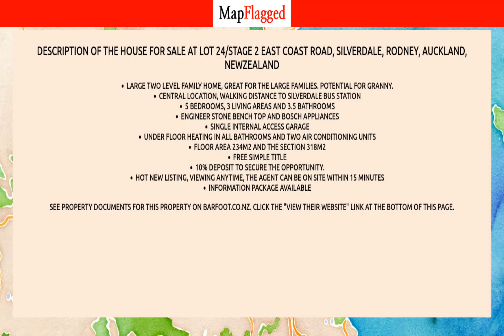NZ | Property at Lot 24/Stage 2 East Coast Road, Silverdale, Rodney, Auckland, | MapFlagged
Following is the detail of house for sale at Lot 24/Stage 2 East Coast Road, Silverdale, Rodney, Auckland, NewZealand:

5 Bedroom
2 Bathroom
318 Sq m. Land

Large two level family home, great for the large families. Potential for granny.Central location, walking distance to Silverdale bus station5 bedrooms, 3 living areas and 3.5 bathroomsEngineer stone bench top and Bosch appliancesSingle internal access garageUnder floor heating in all bathrooms and two air conditioning unitsFloor area 234m2 and the section 318m2Free simple title10% deposit to secure the opportunity.Hot new listing, viewing anytime, the agent can be on site within 15 minutesInformation package availableSee property documents for this property on barfoot.co.nz. Click the "View their website" link at the bottom of this page.